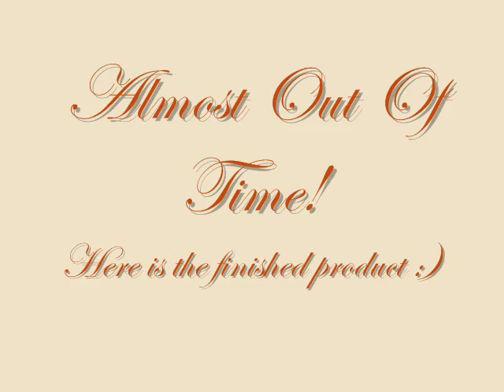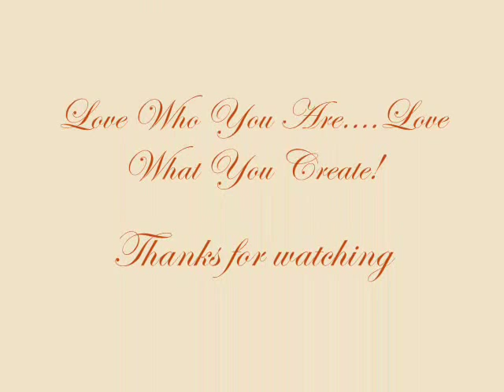"Cheshire Hill"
Speed painting "Cheshire Hill"